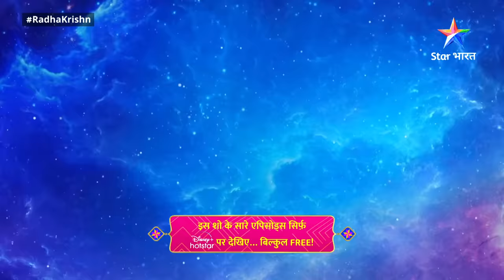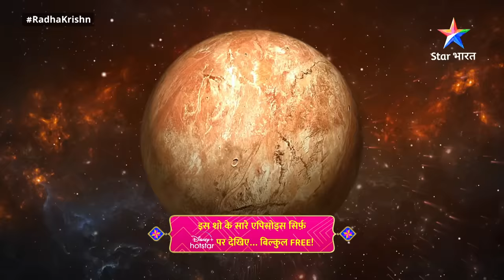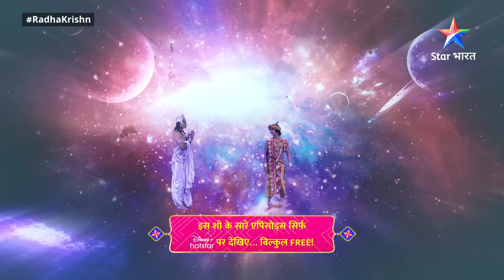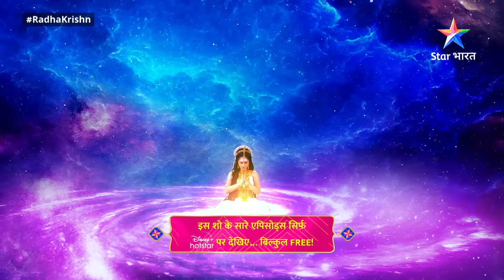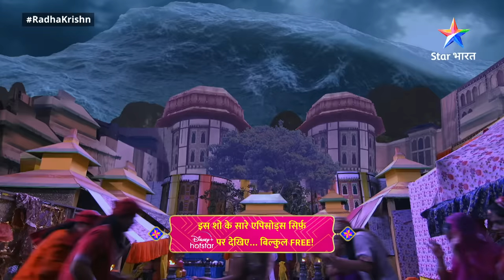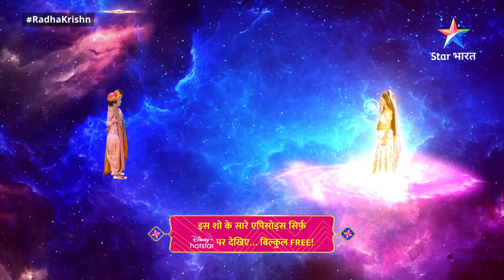राधाकृष्ण| RadhaKrishn Raasleela Part -570 Radha Karengi Peedda Ke Pratyek Bandhan Se Krishn Ko Mukt